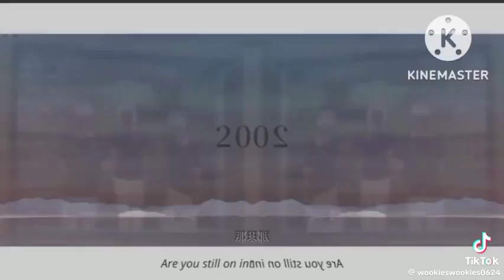Preview 2 Go Ahead (Sponsored By Preview 2 Effects)